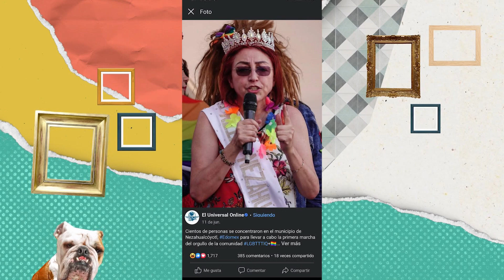¡Tlaloc se enojó! - Almohadazo Casero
Fernanda nos la resume y nos cuenta las noticias más relevantes, desde un contenedor robado con televisiones, el granizo supremo de la CDMX y la sopa con lenguaje de señas.